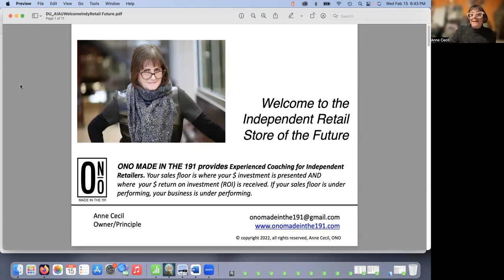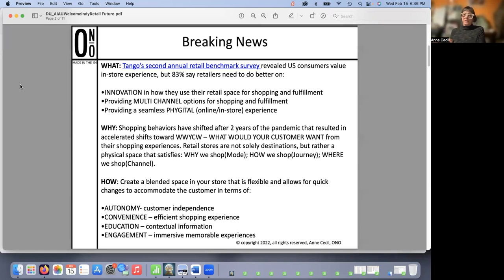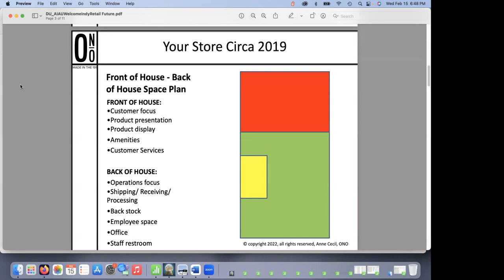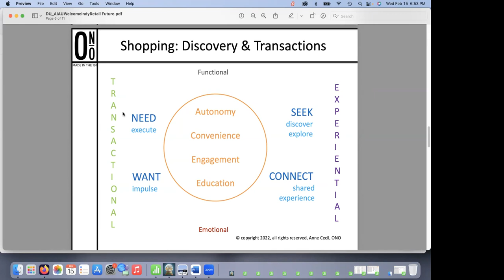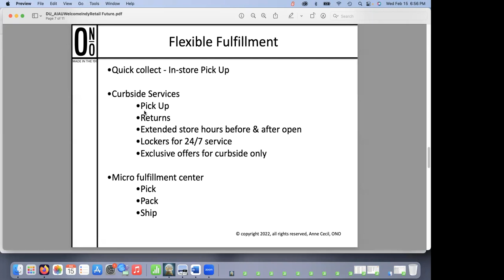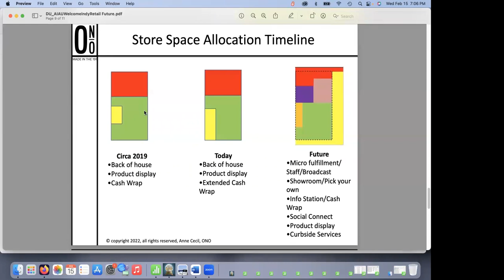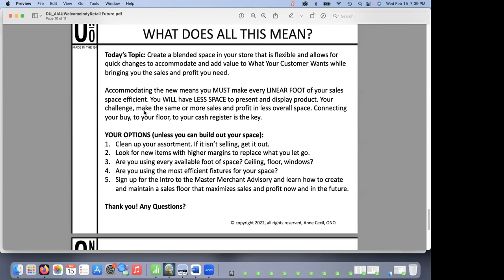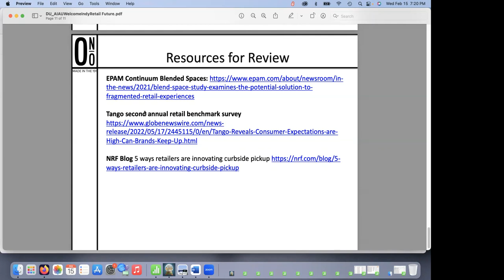Welcome to the Independent Retail Store of the Future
Episode 3 of The Michael J. Edwards Class of 1983 Retail & Merchandising Leadership Series.

Post-pandemic the retail store floor must accommodate so much more than product presentation to meet customer expectations. In this session, Anne Cecil will discuss the functions a retail store must integrate on the sales floor to provide an engaging, pleasant and successful shopping experience for the customer, while delivering sales and margins that provide a sustainable profit. Although customers look for these accommodations in every store, our discussion will focus on how these adjustments affect the Independent Retail sector.

For over 30 years, Anne has held various administrative and teaching positions in Merchandising at several institutions including Drexel University and the Community College of Philadelphia. As a visual merchandising expert with a broad range of experience in the merchandising arena. Specializing in Visual Merchandising and store design. Anne shares the strategies, tactics and practice that connects your buy to your sales floor to your customer to your cash register. She is owner and principle of ONO, LLC, and Founder of the VM-CLUB,

The Michael J. Edwards Class of 1983 Retail & Merchandising Leadership Series has been designed by Drexel’s Antoinette Westphal College of Media Arts & Design in partnership with alumni, industry partners and leading faculty. These one-hour virtual conversations will detail some of the retail and merchandising trends of tomorrow, sharing speakers’ experiences and advice, and focusing on practical application. The goals of the Retail & Merchandising program are to be more resilient and inclusive, and to create successful leaders of tomorrow. Because Ambition Can’t Wait.